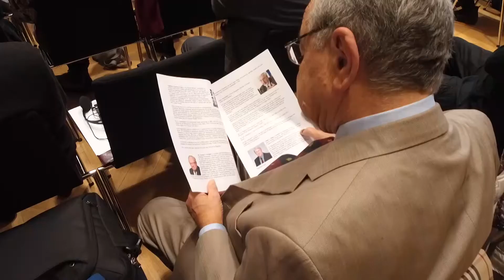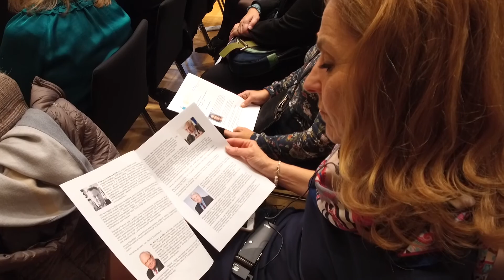2019 11 07 5/1 (GERMAN) Opening keynote addresses by Imre Kónya and Hubertus Knabe